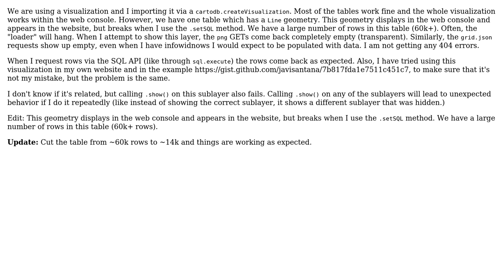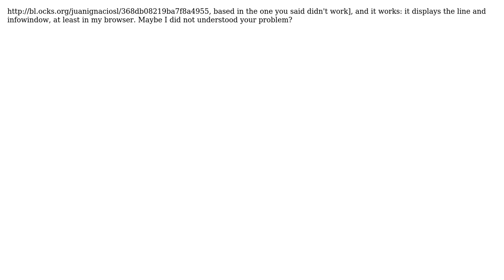GIS: Viz.json-based map will not show Line polygons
With thanks & praise to God, and with thanks to the many people who have made this project possible! You are responsible for your own actions.